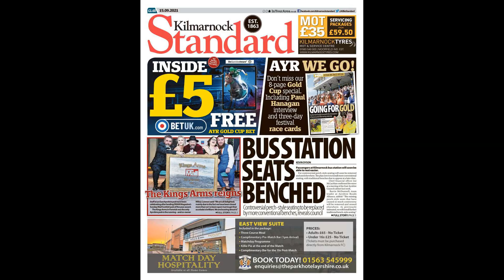Ayr United goalkeeper banned for throwing toilet roll at rival Kilmarn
Ayr United goalkeeper banned for throwing toilet roll at rival Kilmarnock fans